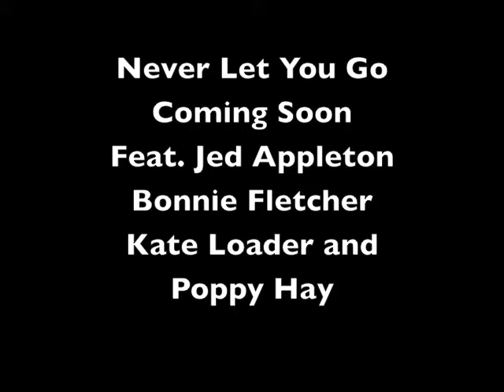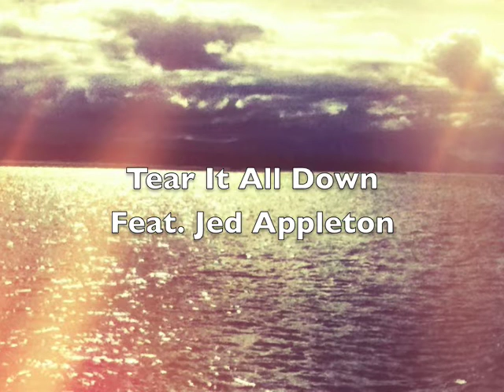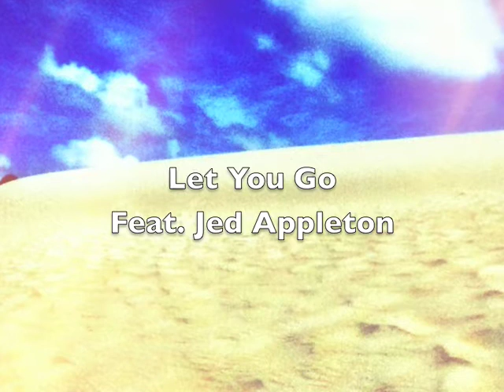Never Let You Go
New Album- Never Let You Go
Feat Kate Loader
Poppy Hay
Jed Appleton
Bonnie Fletcher